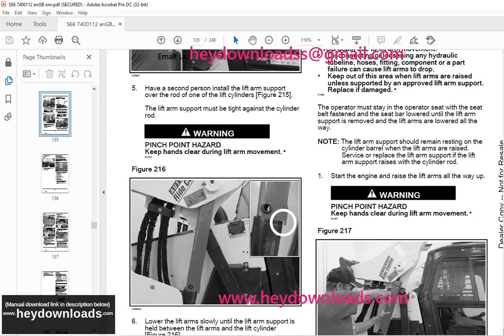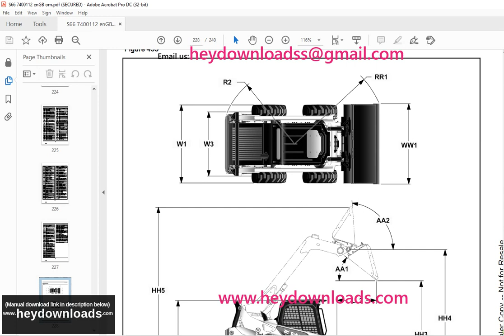BOBCAT S66 Skid Steer Loader Operation & Maintenance Manual SN B51U11001 PDF DOWNLOAD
Language : English
Pages : 240
Downloadable : Yes
File Type : PDF